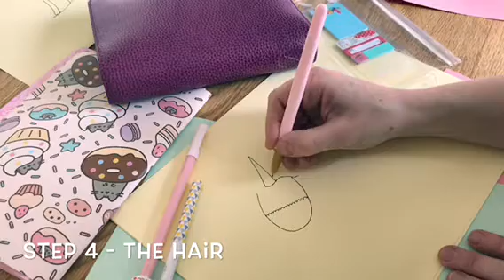How to draw a Unicorn 💕🦄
A step by step guide on how to draw a cute Unicorn by Victoria Wakeford Designs 💕